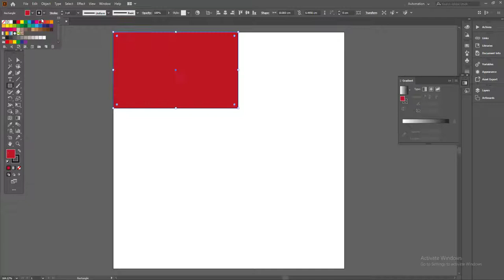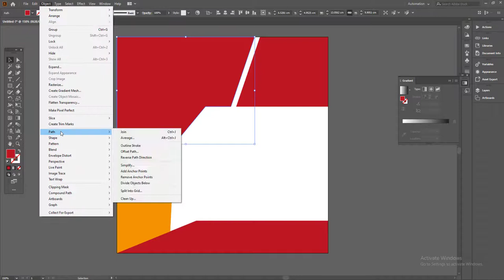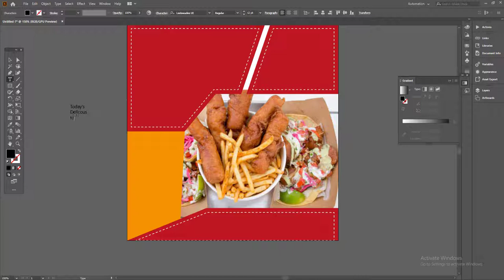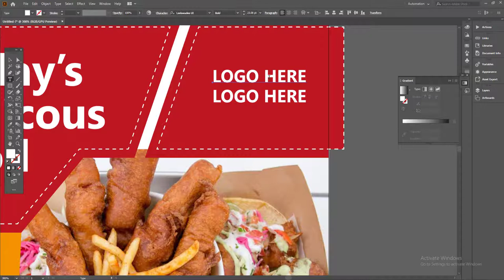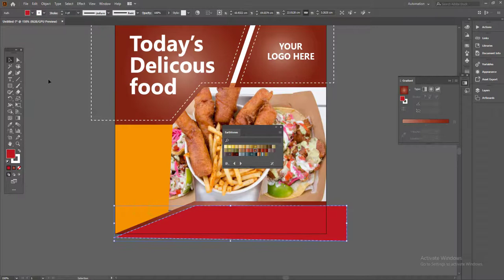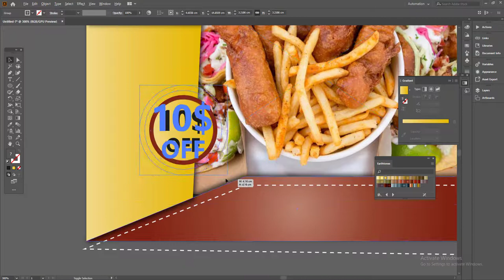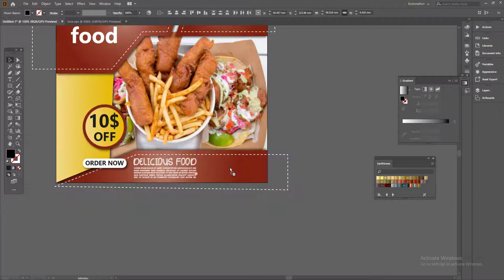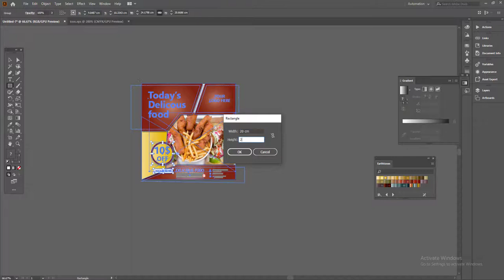Banner Maker Instagram & Facebook Post Design illustrator- Adobe Tutorial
Thanks.